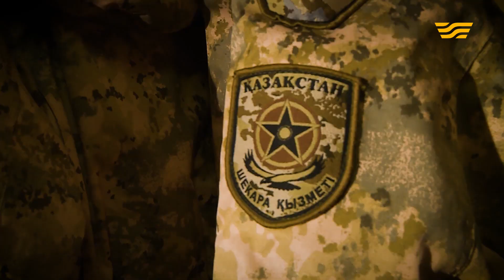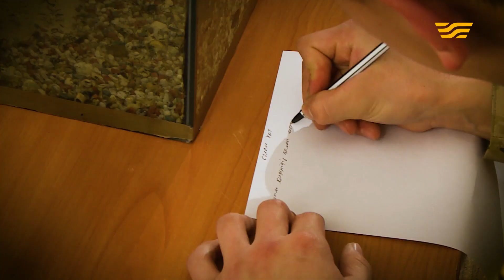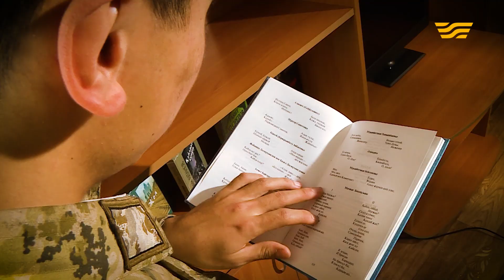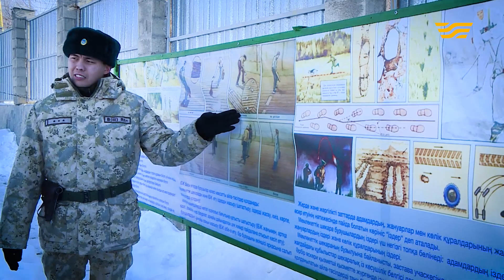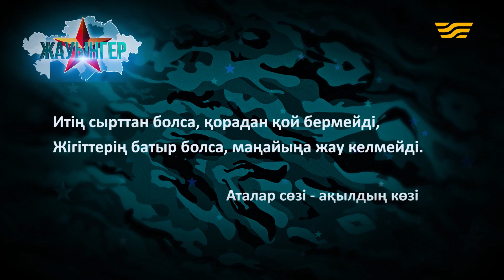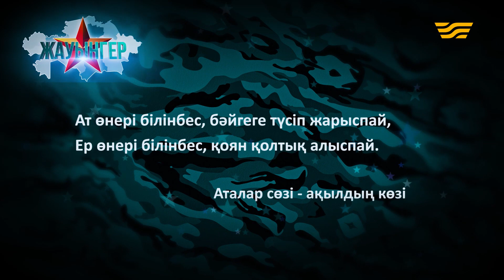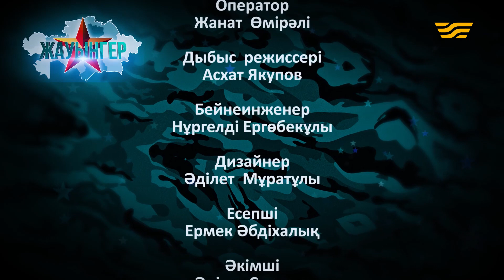«Жауынгер». Қарғалы шекара заставасы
Шекара – жауынгерлік борышын атқарып жүрген сарбаз үшін қасиетті ұғым, қастерлі сезім, қадірлі қызмет. Бұл қызмет Отан қорғау жолында орасан зор жауапкершілікті жүктейді. Сондықтан қызмет барысында қырағылық танытқан әрбір шекаралық жауынгерді Отанымыздың берік қалқаны деп айта аламыз.
Қарғалы шекара заставасы жайында «Жауынгер» бағдарламасын тамашалаңыздар.